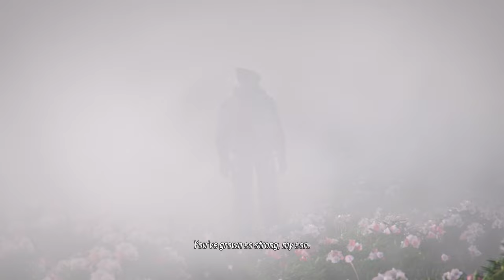Tekken 8: Story The Dark Awakens Chapter 13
More on Tekken 8 with more on the story The Dark Awakens with Chapter 13 Awakening